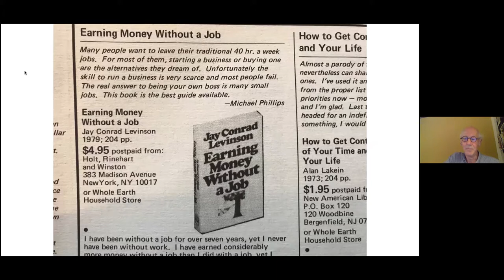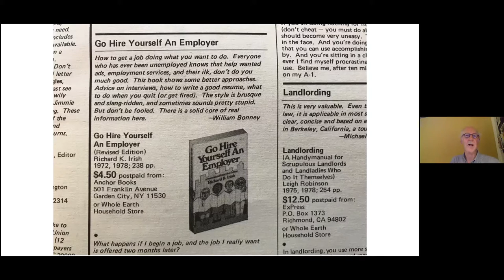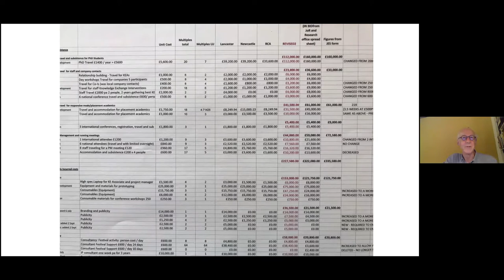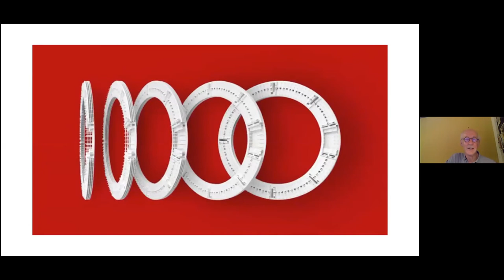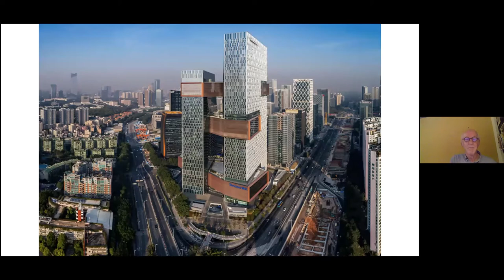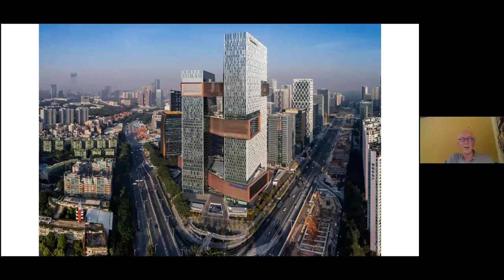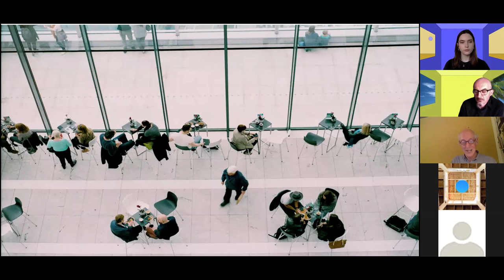100 Day Studio: John Howkins - Invisible Work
Day 19 of the 100 Day Studio:  John Howkins discusses the changing nature of our working lives and the implications for the future of the office.